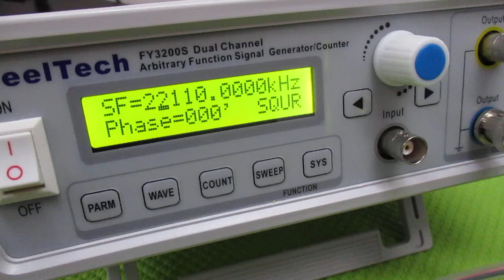オリジナル超音波実験 ultrasonic-labo